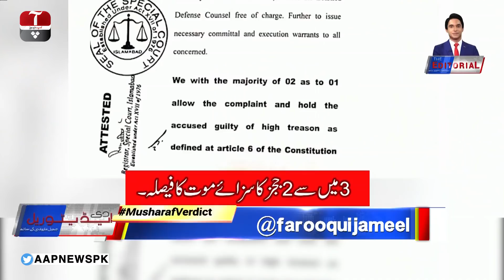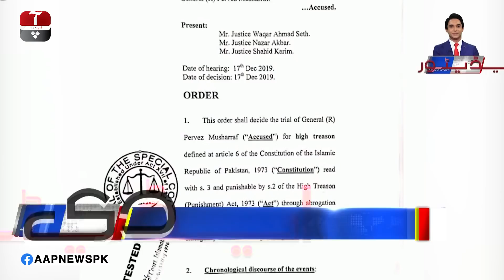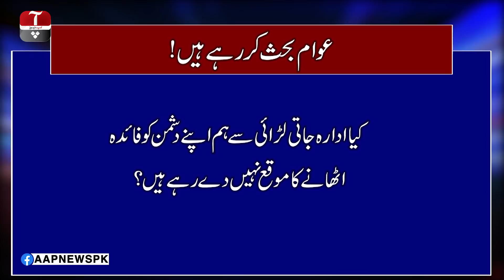The Editorial with Jameel Farooqui | Treason case: Special court's verdict triggered a new uproar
Watch 'The Editorial' with Jameel Farooqui as he sheds light on highlighted National stories.

Topic:
1- Musharraf treason case: Special court's verdict triggered a new uproar

Guests:
* Dr Farooq Sattar
* Shaukat Basra
* Brigadier (R) Haris Nawaz
* Faisal Chaudhry
* Adil Abbasi
* Zarrar Khuhro